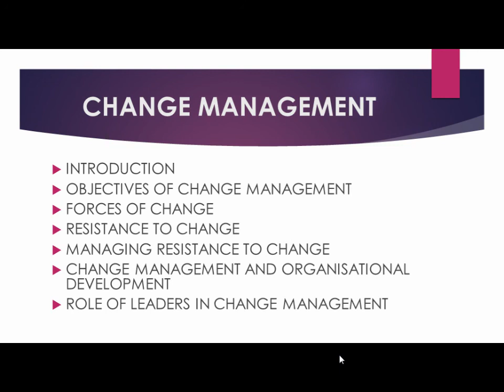NMIMS Management Theory & Practice - Chapter 9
This video will provide a detailed explanation on Management Theory & Practice Chapter-9 and also mentioned the important topics from exam perspective.